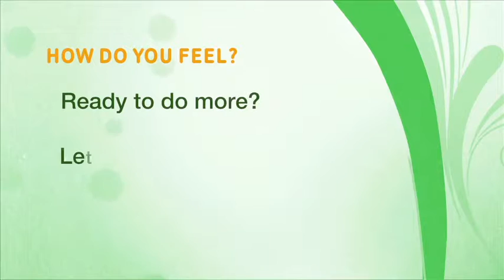Home Activity Program Level 3.3 Moving (Tap Dancing) - Farsi